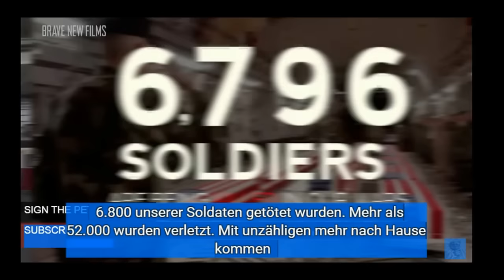Diplomatie statt Krieg gegen Iran! - Brave New Films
BRAVE NEW FILMS
Antikrieg TV